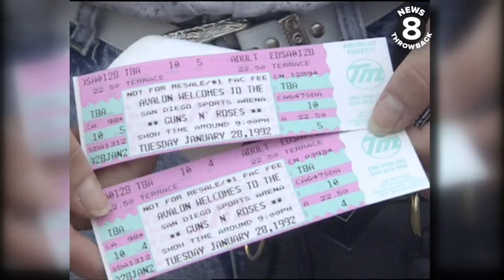Guns N' Roses play sold-out show at San Diego Sports Arena in 1992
Hard rockers Guns N’ Roses made a stop in San Diego in early 1992 for two shows just a few months after releasing the celebrated “Use Your Illusion” I and II. On night one, the band played for a sold-out crowd at the San Diego Sports Arena (now known as Pechanga Arena) from after midnight until nearly 3 a.m. - but fans didn’t seem to mind the late-night show. “It’s hard to think that this band is gonna continue,” said one local radio DJ before the show.